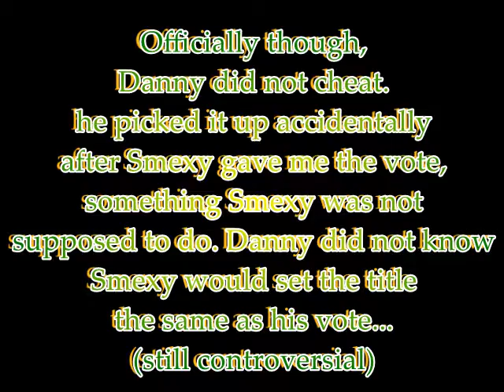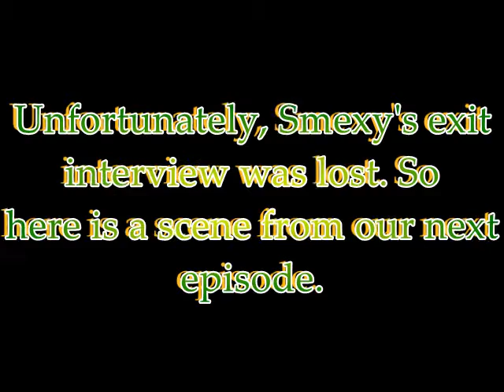Minecraft Survivor S1: Exile Island Ep. 4: "That is the Most Controversial Idol Play Ever"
9 People embark on the Minecraft journey of a lifetime. They will be split into teams and have to endure rigorous challenges and each other to make it to the Final Tribal Council and win 1 million Diamonds!!! Who win win? Find out, on SURVIVOR! I will be uploading as often as i can but videos will mostly come every two weeks. Thanks for understanding!

Cast:
Derpy
Shawn[Eliminated](Can Return)
Danny
Blocktapus[Eliminated](Can Return)
Coach[Eliminated](Can Return)
Shay[Eliminated](Can Return)
Payton
Sloth
Smexy

Hosts and Helpers:
MeLikePie
WalkerStalker